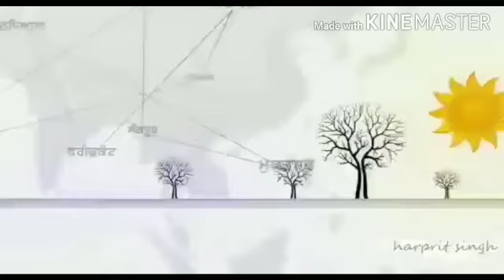ਲਾਕਡਾਉਨ ਦੌਰਾਨ ਸਰਕਾਰਾ ਵੱਲੋਂ ਲੋਕਾਂ ਦੀ ਨਹੀਂ ਲਈ ਸਾਰ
ਸਰਕਾਰਾ ਵੱਲੋਂ ਰਾਸਣ ਵੰਡ ਵਿੱਚ ਕੀਤੀ ਕਾਣੀ ਵੰਡ